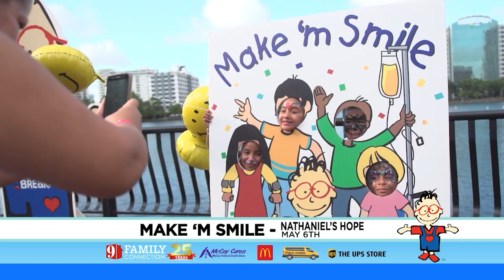9 Family Minute 04/14